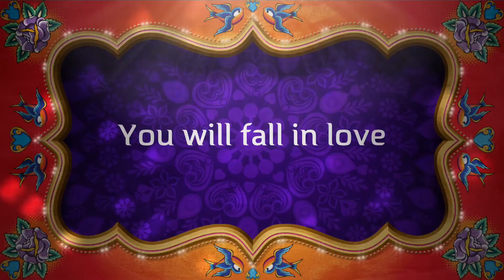The Winter Gala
The Winter Ball of 2015 at Purdue University